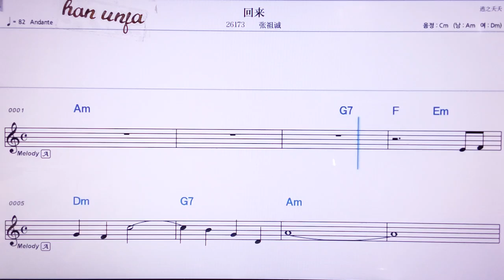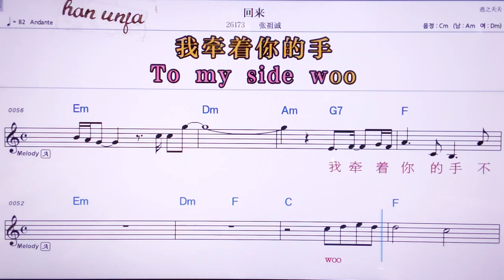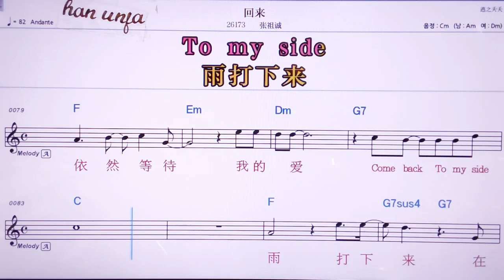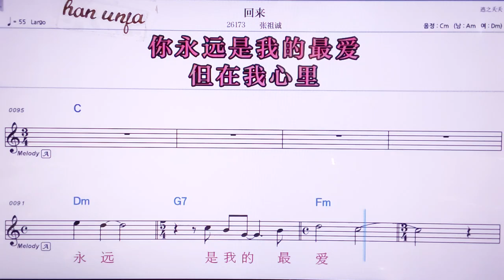💖후이라이/짱주청 👍MR,노래방, 악보, 코드,Karaoke With Sheet Music